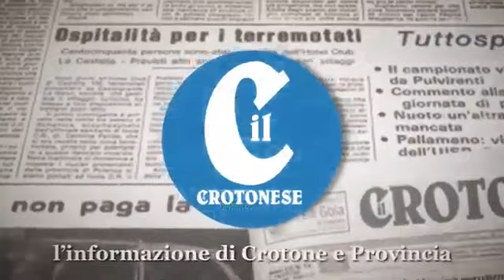Matteo Salvini inaugura sede Lega Crotone